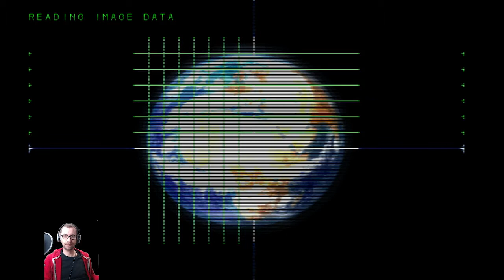C&C1 Mission10 Part4